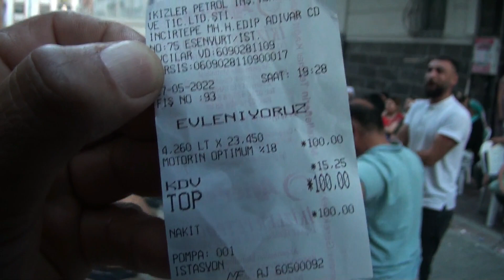TUNAY DÜĞÜN 4 ESENYURT 27/05/2022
KAMERA ÇEKİMİ İÇİN BİZE ULAŞIN 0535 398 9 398